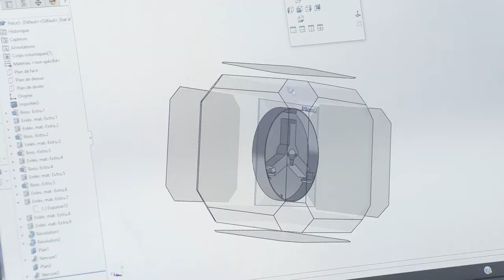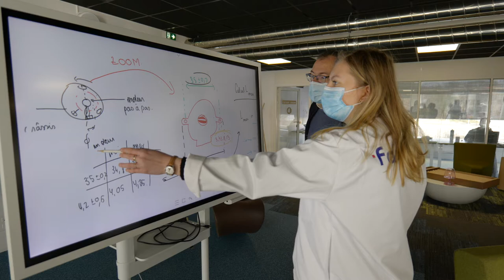Camille - microtechniques et design